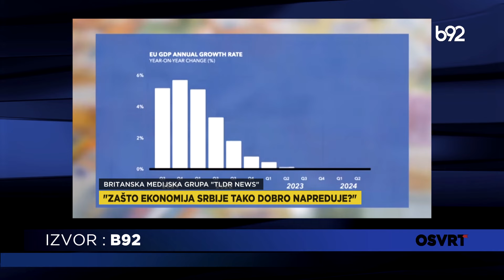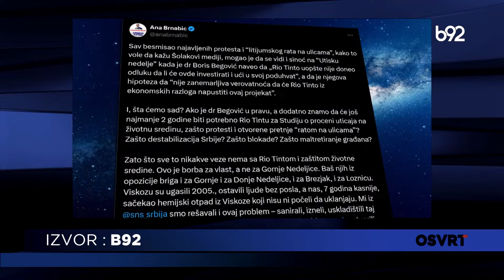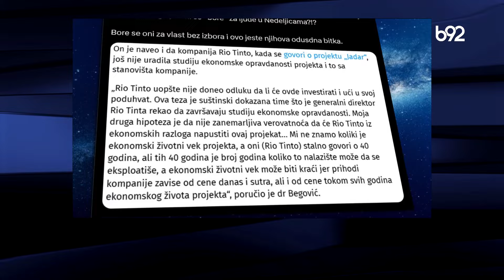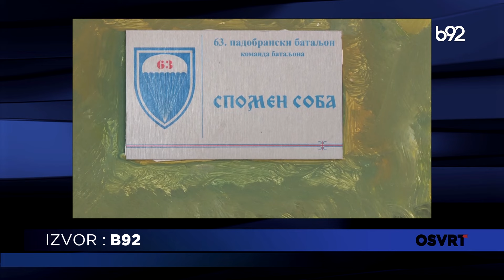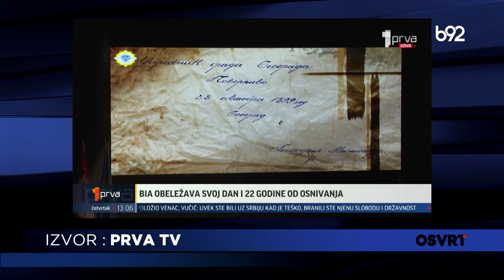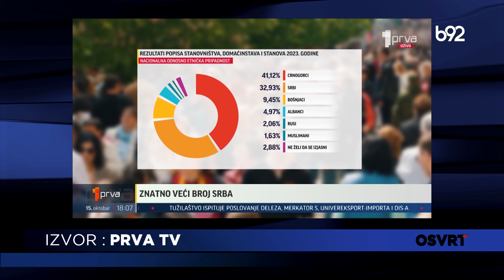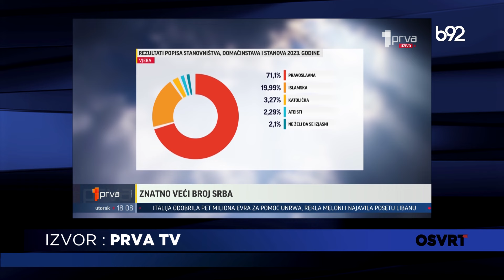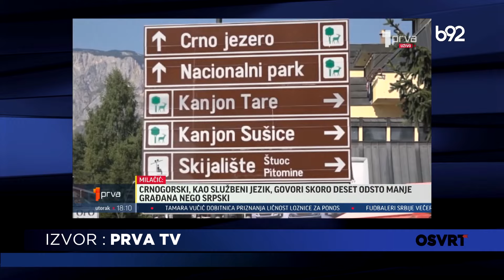Osvrt B92: gost Dragoljub Kojčić, politički filozof